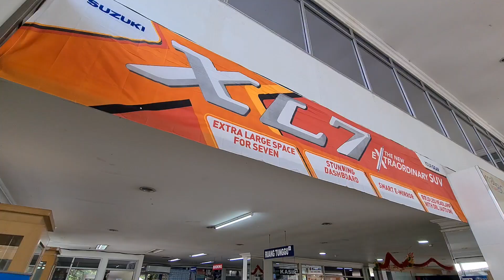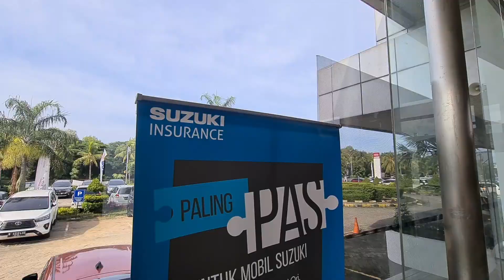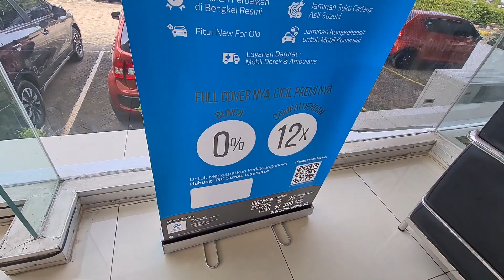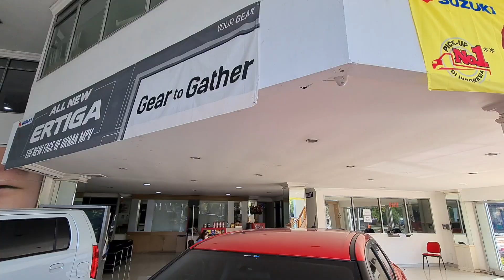SUZUKI CARRY PICK UP CUMA 7 JUTA⁉️BISA KREDIT SYARIAH❌BISA TANPA DP‼ERTIGA DP 0%⁉️SEMUA PROMO MURAH‼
Promo TERMURAH  mobil baru Suzuki indomobil ATPM PIK
Semua UNIT READY STOK, Suzuki xl 7,Ertiga ,Baleno.Ignis,Pick up,Cary box
Karimon wagon ,Scross,Apv
Proses Dipermudah
Data di bantu
Rumah ngontrak bisa
Bea  ceking di bantu sampai APPROVED
Pembelian luar daerah bisa
Harga paling murah

1 Bisa kredit Sariah
2 Bisa kredit tanpa dp /dp paling murah
3 Bunga 0 %
4 Free angsuran 2x
6 Bisa tuker tambah
7 Banyak bonus acesoris
   Free jasa serfis 3 th
    Free ganti oly 3 th
    Free filter oly gasket 3th
    Free E-Toll 500.000
   Garansi mesin 3 th
   Serfis bisa seluruh cabang di Indonesia
   K alau ada gendala mobil di seluruh Indonesia langsung di tanganin 24 jam bengkel
  Terdeket

Kontak Suzuki Indomobil ATPM PIK
No Hp  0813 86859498 wa
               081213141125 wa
Instragam Darmianto.Suzuki
You Tube ; Adam Suzuki

Alamatnya ; Jln Pantai Indah Selatan 1 St / A Pantai Indah Kapuk .jakarta utara

  HARGA On The Road
 Suzuki xl 7 ;
1  XL 7 ZETA MT 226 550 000
2  XL 7 ZETA AT 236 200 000
3  XL 7 BETA MT  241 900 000
4  XL 7 BETA AT 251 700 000
5 XL 7 ALPHA  MT 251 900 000
6 XL 7 ALPHA AT 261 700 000

SUZUKI PICK UP
1 PICK PU FD 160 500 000
2 PICK UP FD AC PS  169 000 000
3 PICK UP FWD 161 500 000
4 PICK UP WD AC  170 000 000

SUZUKI ERTIGA
GL MT 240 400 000
GL AT 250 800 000
 GX  MT 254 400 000
GX AT 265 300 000
 SS  MT 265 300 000
SS AT 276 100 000
MASIH BANYAK HARGA YANG ALIN NGIKUTIN PROMONYA
SUZUKI BALENO
SUZUKI S CROOSS
SUZUKI KARIMON
SUZUKI IGNIS
SUZUKI PICK UP
SUZUKI APV